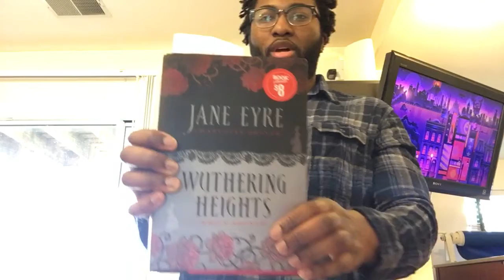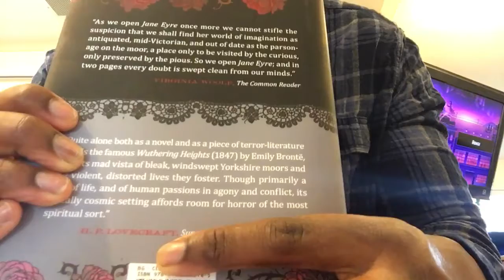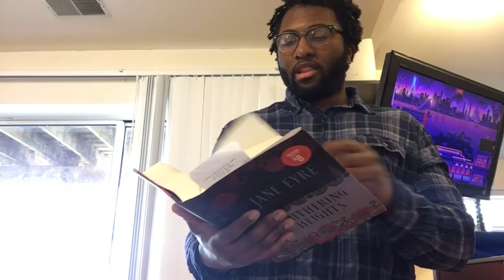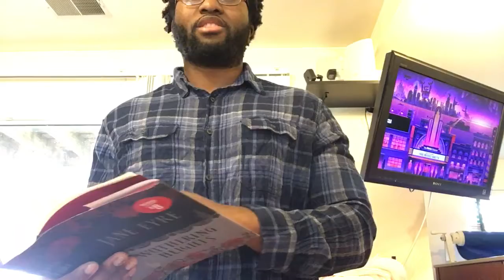Jane Eyre and Wuthering Heights by the Brontë sisters